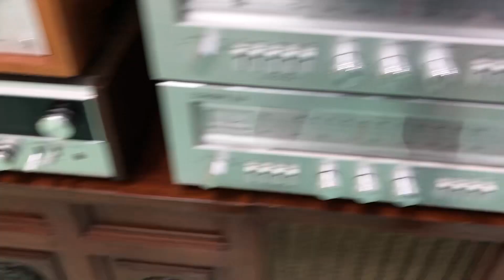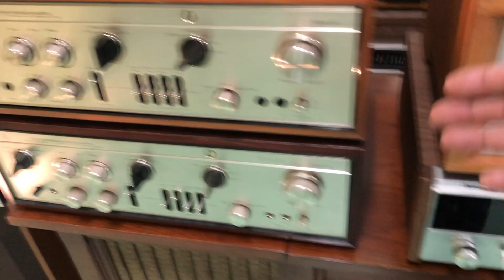Báo giá loa âm ly nội địa nhật điện thoại tư vấn 0904404404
PHẠM THÁI ÂM THANH - 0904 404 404